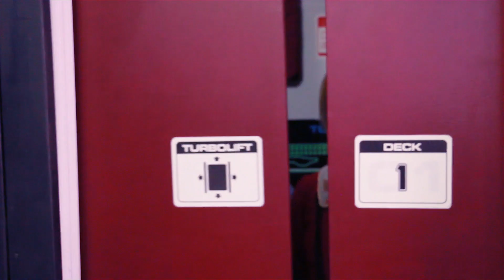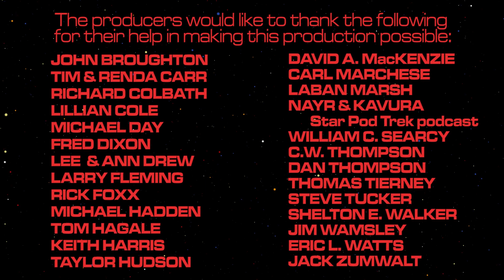"Confrontations" -- a Star Trek fan production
Commander Janice Rand, now executive officer aboard the starship Triton to Commodore Alwine, is settling down with her Triton shipmates, some old friends, some new, and some new enemies.

Starring Pam Shurett as Commander Janice Rand, Lezlie Sawyer as Commander Norma Lorian, Ann Elliott Drew as Doctor Christine Chapel,  Kyle Paul as Commander Boris Lojur, and Shelton E. Walker as Commodore Eugene Alwine. Featuring David Carroll as Tactical Chief Duffy,  Taylor Hudson as Security Chief Rustikof, Austin Redmayne as Chief Engineer Gris, Robert Ruszkowski as Comm Officer Tumok, and Cheryl Sahawneh as Navigator Trinsis.

Written by Liz Knauel. Directed by Randall Landers. Music by Steve Gallant. VFX by Ross Trowbridge. Assistant Producer Lee Drew. Associate Producer  Webmaster Michael Day. Co-Producer Tuck Stevens. Co-Executive Producer Rick Foxx. Executive Producer Randall Landers.

Tr03 - from the Starship Triton creative group
Produced by Potemkin Pictures